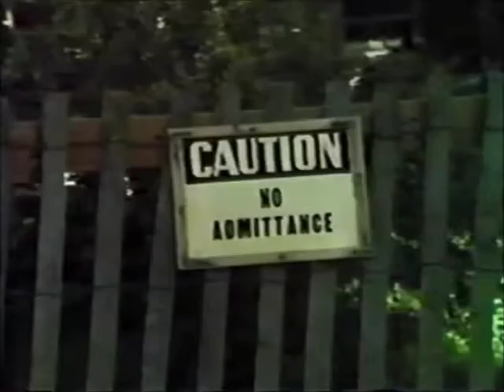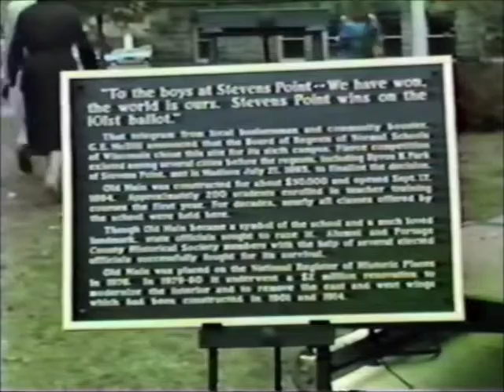UWSP Old Main Rededication, 1980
Rededication ceremony for Old Main on the UWSP campus on October 22, 1980.  Speeches were given by: Philip Marshall, William Bablitch and Gov. Lee Sherman Dreyfus.  DVD-112